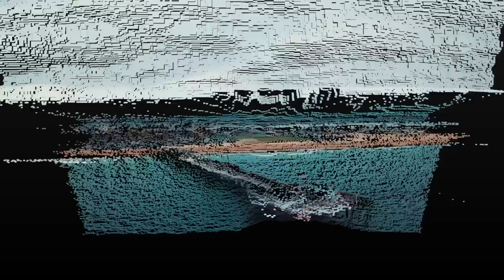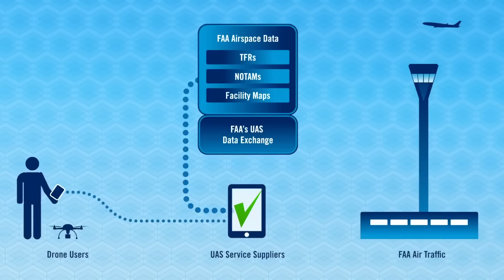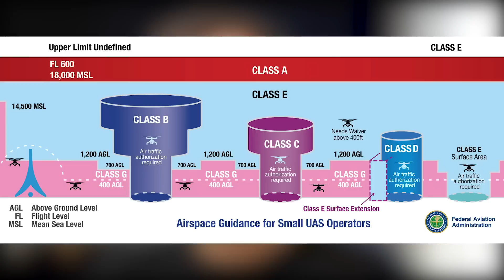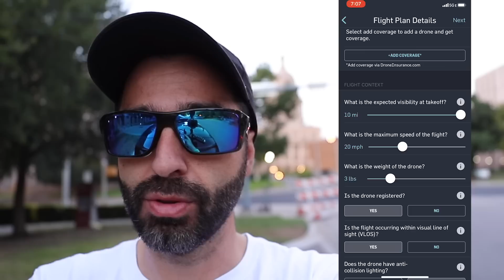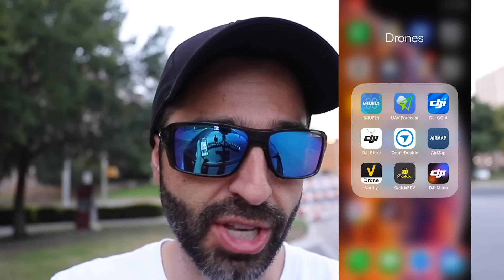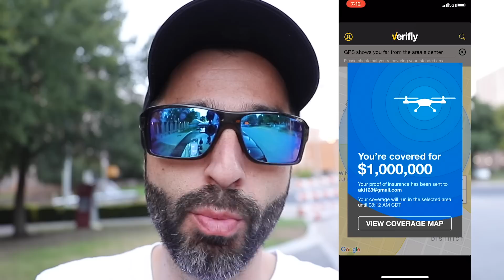VOLAR CON DRONES LEGALMENTE POR LA CIUDAD / COMO HACERLO CON LAANC TUTORIAL ESPAÑOL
Volar drones legalmente por la ciudad es posible gracias al sistema LAANC; usa este video para reclamar algo parecido si no tienes acceso en tu país.

GoPro Hero 5

Neewer CN-160
LimoStudio 16" x 24" AGG883-A
Bombillas de 5500K
LimoStudio 9 x 13ft Backdrop AGG1846

FUTURO EQUIPO

Sony A6500
Sony SEL-P18105G G OSS
Sony Alpha ILCE-7M2
Sony DSC-RX100 V
Sony SEL1635Z